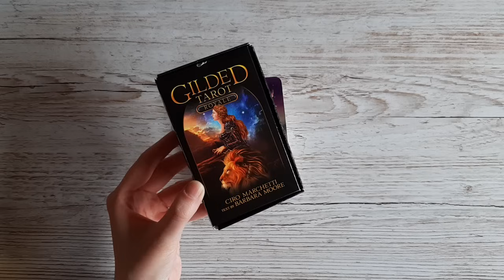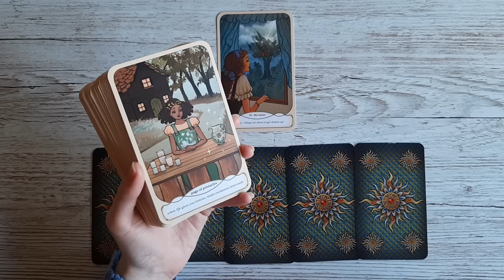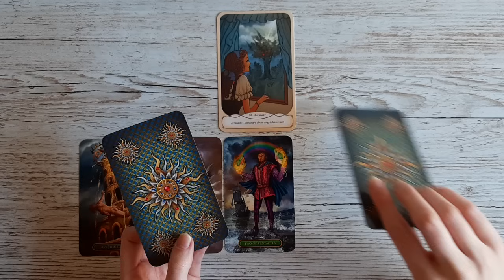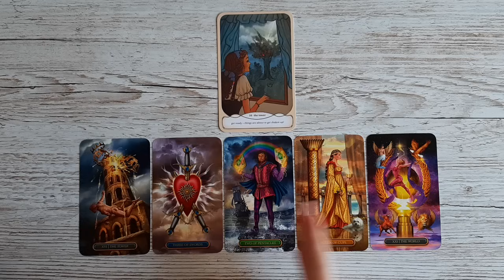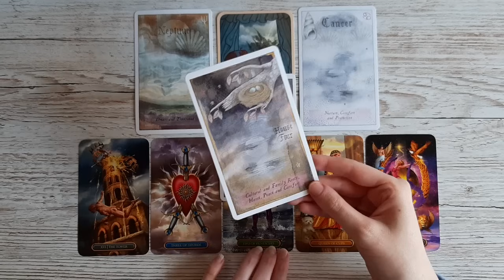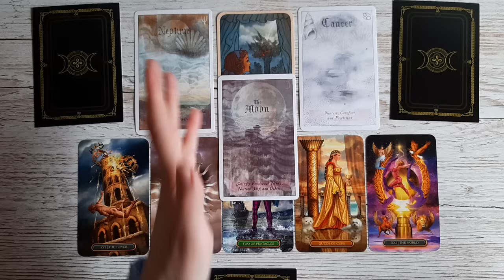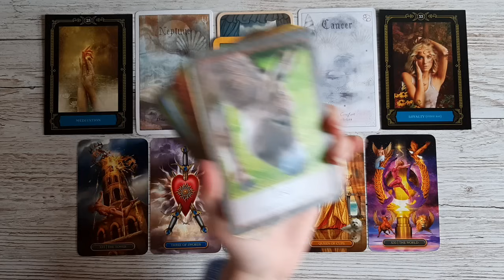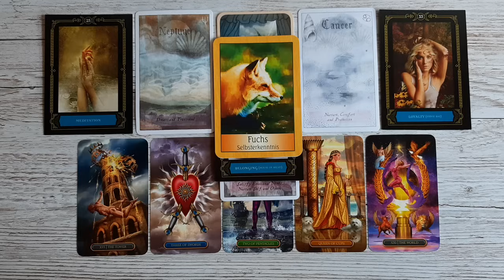Wochenbotschaft 30.10.-5.11.23 | Mach Dich bereit! JETZT kommt die große BEFREIUNG⚡Tarot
Die Kommentarfunktion ist erstmal aufgrund der aktuellen (und anstrengenden) Energien deaktiviert.